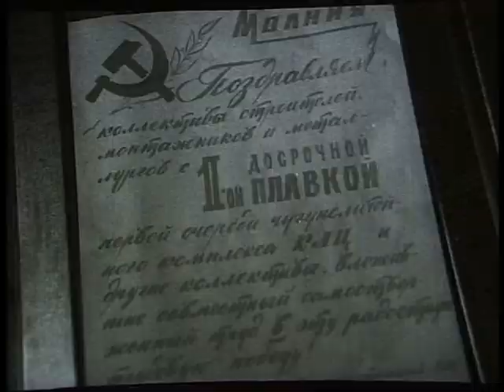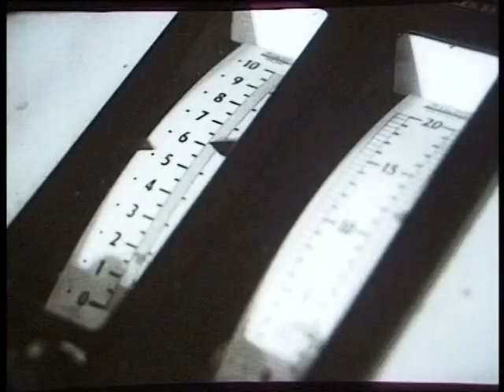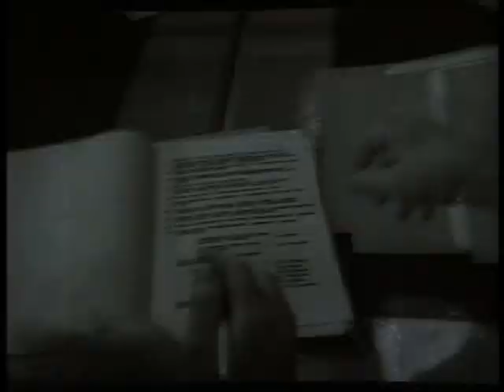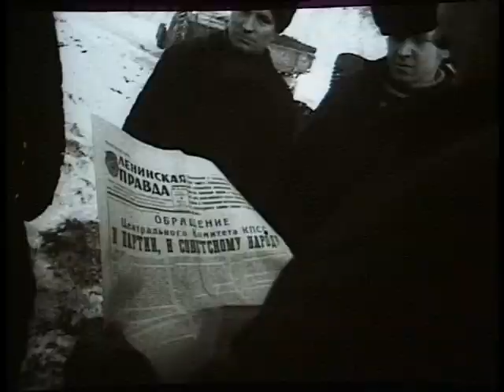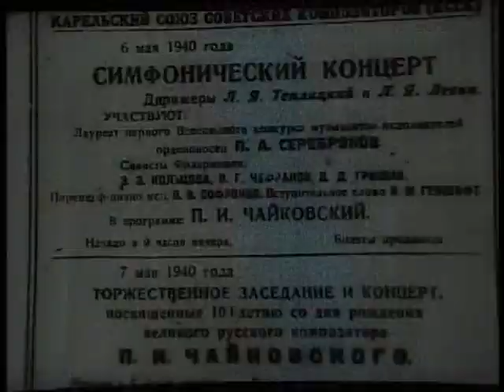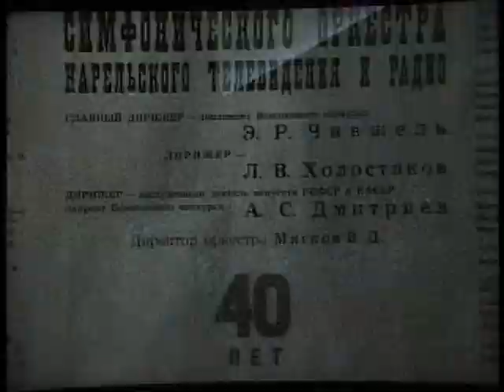Киножурнал Советская Карелия 1974 Январь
Киножурнал Советская Карелия. Январь 1974

В этом выпуске:
-Совет актива и комсомольских работников
-Митинг на ОТЗ
-Династия сельских тружеников Шаколиных из Сортавала
-Симфонический оркестр радио и телевидения